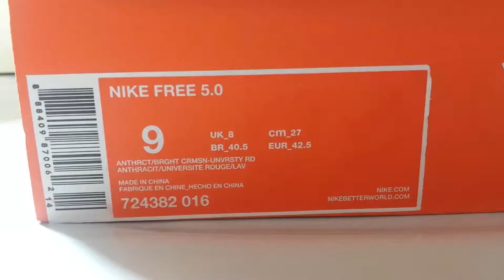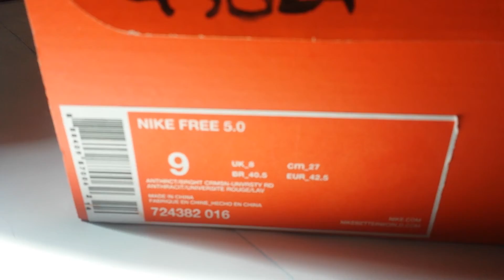20150825 NIKE 2015 Q3 Men Free 5.0 Running Shoes Sneaker 724382-016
Introducing Nike 2015 Q3 Men Free 5.0 Running Sneaker Shoes
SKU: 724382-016